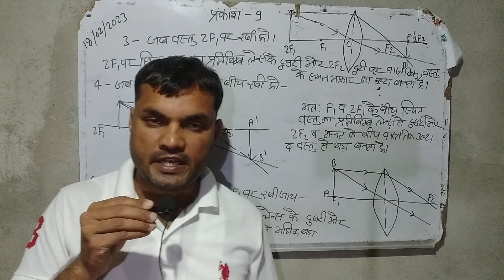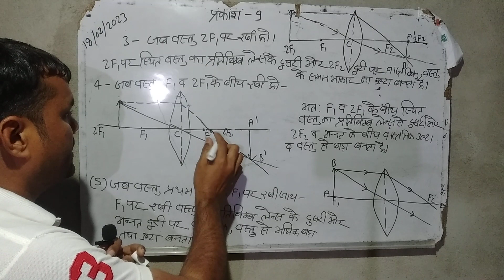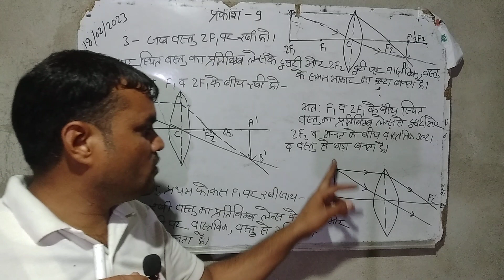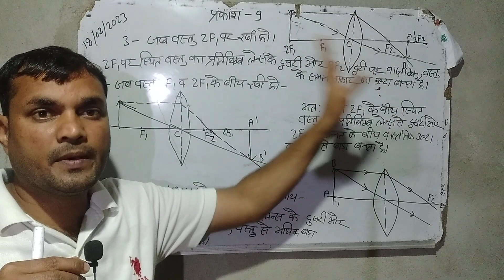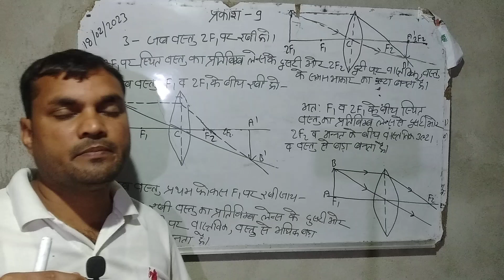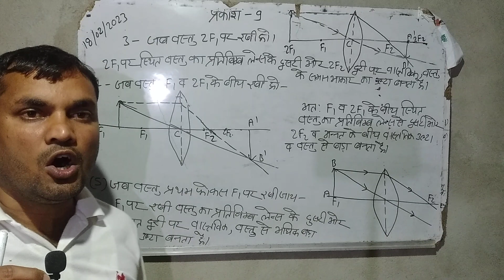Railway ALP//TECH#। All exam। उत्तल लेंस द्वारा प्रतिबिंब का बनना।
उत्तल लेंस द्वारा प्रतिबिंब का बनना
उत्तल लेंस द्वारा प्रतिबिंब कैसे प्राप्त करें